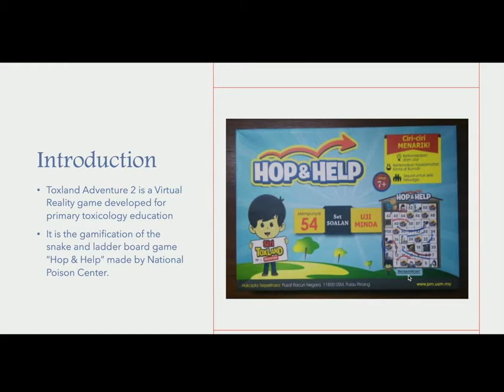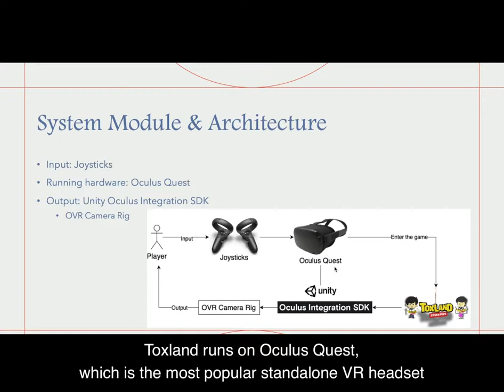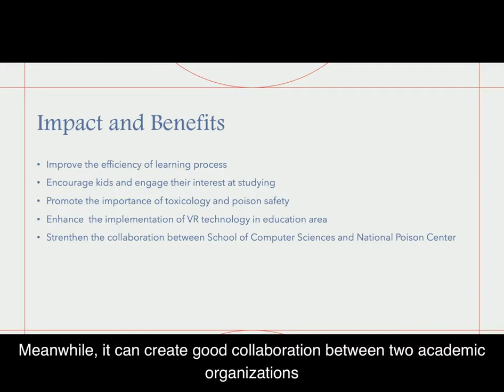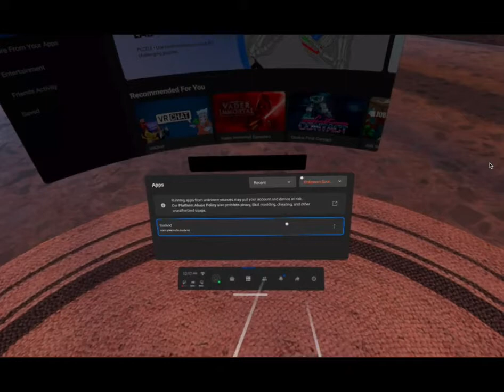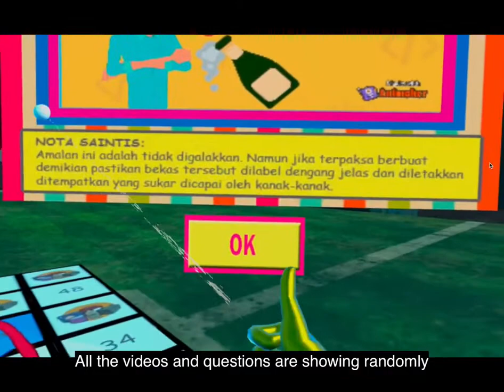GM003 | TOXLAND ADVENTURE V2 : Multiplayer VR BASED SNAKE AND LADDER GAME FOR TOXICOLOGY EDUCATION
by DAI YILEI
Toxland Adventure 2 is a Virtual Reality game for primary toxicology education as the gamification of the board game made by National Poison Center.

First, the player must wear an Oculus Quest VR headset with two joysticks as controllers. The game starts with a Hogwarts stadium including a player token and a game board consists of 7*8 boxes that include four types of boxes, blue boxes, red boxes, Q&A boxes, and regular boxes. Meanwhile, the player can use the left-hand joystick to move around and use the right-hand joystick to change the direction of movement. Next, the player uses the right-hand joystick to clicks the Roll Dice button to trigger its movement box by box based on the value of rolled dice. For example, if the player gets a six, the player token will move its position forward for six boxes. If the player moves on the regular box, nothing will happen. However, if it moves on the blue box, the system will display a video showing a video related to a good toxicological behavior, then add extra forward movements for it. On the other hand, if it is on the red box, the system will play a video linked with a bad toxicological behavior, then add extra backward movements for it. Furthermore, if it is on the Q&A box, it will trigger a Q&A event that a random question displaying on the screen, the player has to choose between Betul and Salah. If the answer is correct, add one point to the player's score and vice versa. When the player token is about to reach the final box, the player must roll an exact same value as the distance, or it will move backward instead.